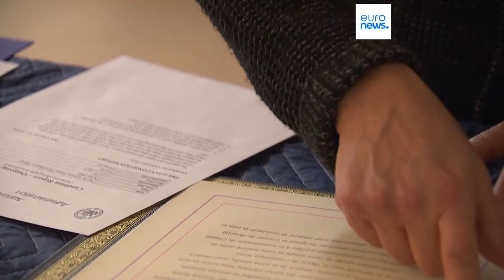NATO quer tornar ajuda à Ucrânia regular e estável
Reunião dos ministros da Aliança Atlântica vai discutir a substituição das atuais ajudas espontâneas por uma ajuda regular. Aliança comemora 75 anos do tratado fundador.